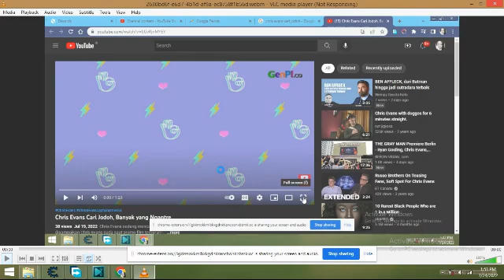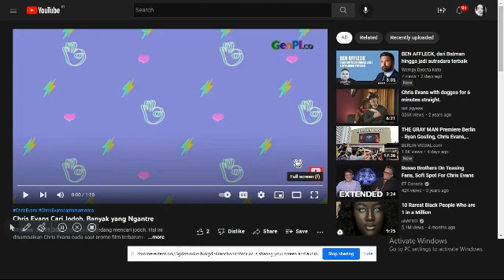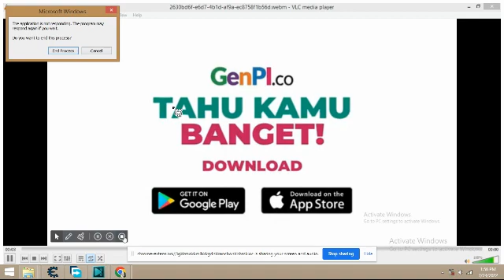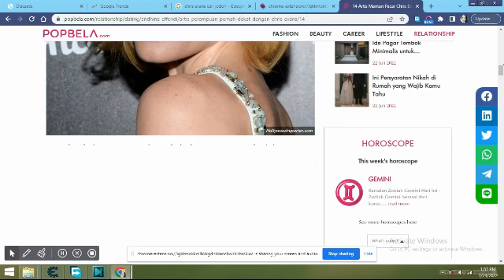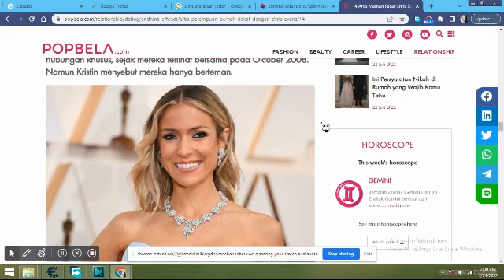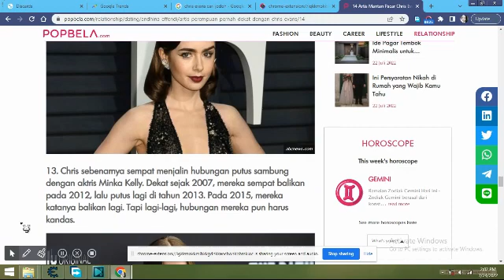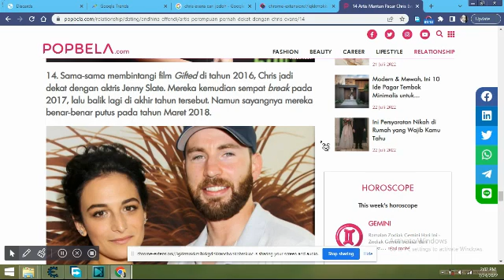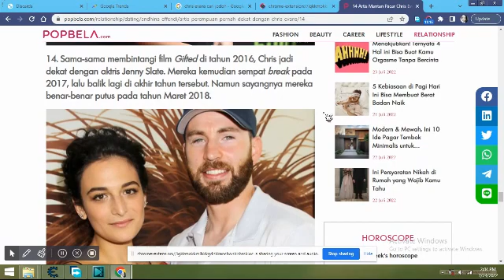Chris Evans cari jodoh. Ini kriteria wanita yang dia suka. Reaction.